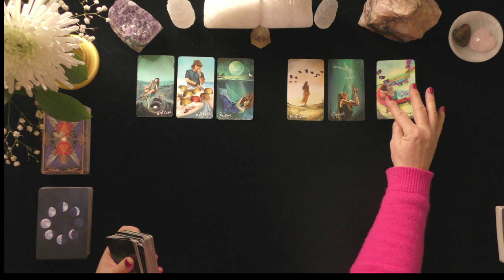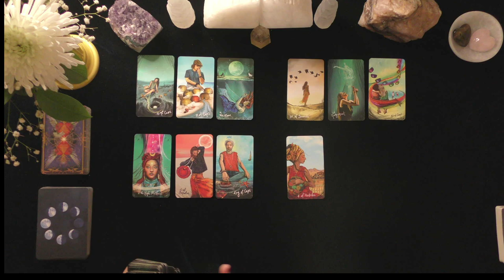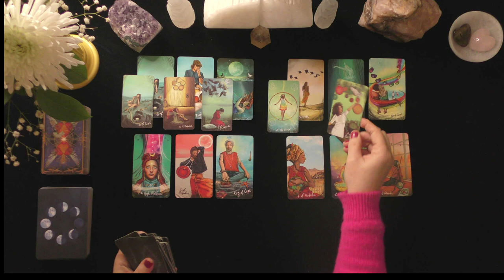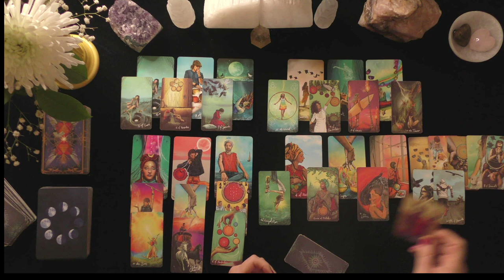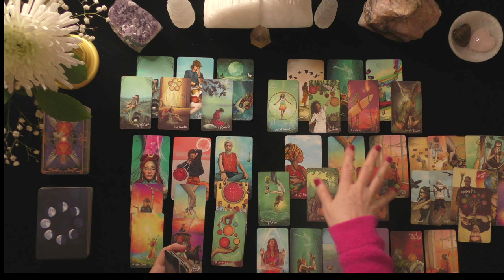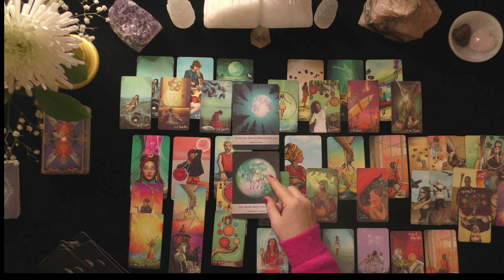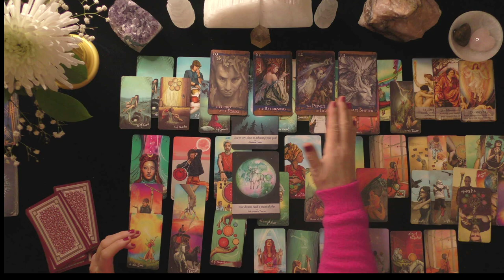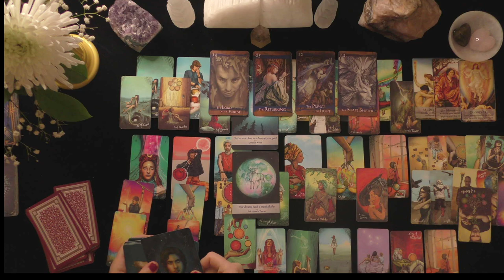LEO~LONG AWAITED REUNION WITH A LOVER, SWEET RELEASE~LOVE TAROT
LEO~LONG AWAITED REUNION WITH A LOVER, SWEET RELEASE!~LOVE TAROT~2021~TIMELESS LOVE TAROT READING

HOW TO FIND OUT IF YOU WON:
 1. CHECK THE COMMUNITY PAGE ON THE 1st DAY OF THE MONTH

EXTENDED VIDEO LINK FOR THIS VIDEO:
Extended Readings Cover the Following topics:
1. Deep dive into poi'S/lover's emotions, thoughts, intentions, and actions.
2. Deep dive into what is happening in their lives & motivating their actions.
3. Clarify cards that are challenging.
4. Love Messages if your love had the courage to speak their truth.
5. "Shadow" spread reveals POI's person shows their ability to manifest a positive relationship with you.
6.***New Love Card reading ONLY WHEN THE PRIMARY READING AND EXTENDED READINGS ABOUT THE ORIGINAL POI DO NOT APPEAR TO HAVE A CHANCE FOR A GOOD OUTCOME.

5 INDEPENDENTLY VETTED RATING
5.0 RATED! 7504+ REVIEWS 22782 + ONLINE READINGS

OPTIONS INCLUDE{
20 MINUTE VIDEO READING: LOVER'S THOUGHTS FEELINGS, INTENTIONS, & ACTIONS $ 60.
25 MINUTE EX-RETURN VIDEO READING?  $ 75.00
20 MINUTE TELEPHONE READING $ 60.
30 MINUTE EMERGENCY (GUARANTEED WITHIN 24 HOURS OF YOUR PURCHASE TIME LOCAL TO ME. $180.